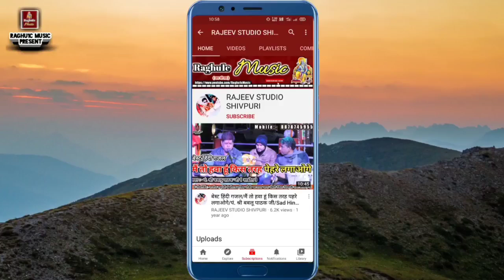न्यू हिंदी भजन/नंदलाला नारी में बदल गये/दुर्गेश कुशवाह/Nandlala Naari Me Badal Gaye/Hindi Bhajan2021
👉 कार्यक्रम ग्राम रामगढ़ "छांवर" वाले बालाजी सरकार" जिला शिवपुरी मध्य प्रदेश । Program Village RamGarh "Chhavar Wale Balaji Sarkar" District Shivpuri Madhya Pradesh.

👉 Song:- न्यू हिंदी भजन/नंदलाला नारी में बदल गये/दुर्गेश कुशवाह/Nandlala Naari Me Badal Gaye/Hindi Bhajan 2021

👉 Singer:- Durgesh Kushwah "Indar" Pandit Shri Anshul Duve &  Pandit Shri Ashish Duve "Indar" /

© Copyright:- Rajeev Raghu1c
👉 Video Upload By || Rajeev Raghuwanshi ||